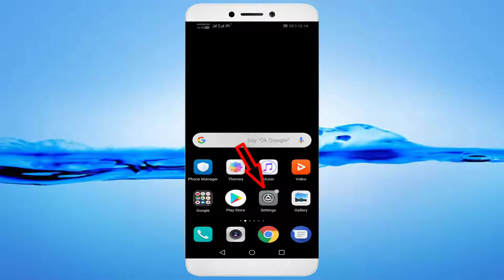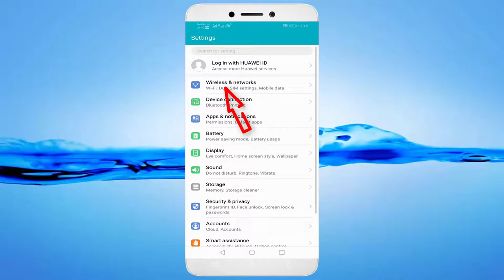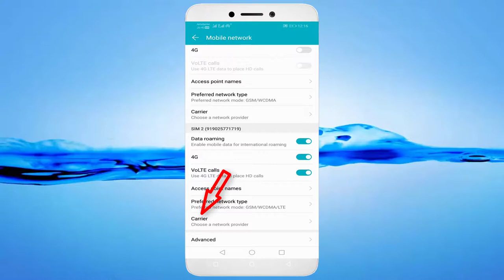How To Fix YouTube Music App Network Connection Problem Android & Ios - YT Music App Internet Error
In This Tutorial How To Fix YouTube Music App Network Connection Problem Android & Ios - YT Music App Internet Error